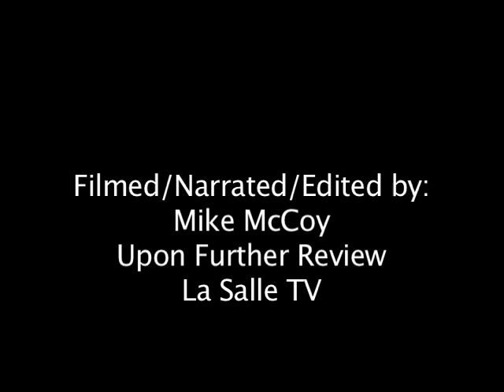Army Navy Game Coverage Mike McCoy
Mike McCoy covers the Army/Navy Game live after the game with player interviews